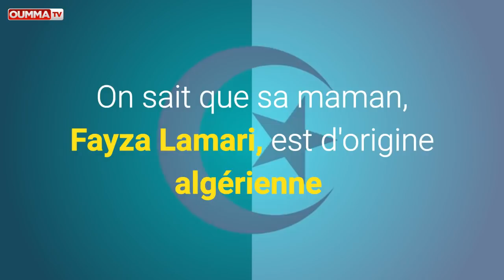Kylian Mbappé et l'Algérie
Quel lien unit Kylian Mbappé à l'Algérie?  On sait que sa maman, Fayza Lamari,  est d'origine  algérienne.

Après sa remarquable prestation durant la Coupe du monde, le site  Observ Algérie a rapporté,  dans son édition du 17 juillet, que le jeune prodige de 19 ans pourrait  se rendre prochainement en Algérie, à l'invitation de la Fédération algérienne de football (FAF).Une information  qui pour l'heure  n' a pas  été confirmée ni par  Mbappé, ni par son entourage

Mbappé a évoqué une seule fois publiquement ses origines algériennes. C'était le 9 septembre 2017, sur  chaîne  Bein Sports, suite à une question d'un journaliste. Le jeune virtuose  du ballon rond a alors  répondu: « Ma nationalité est française, mais mes origines sont algériennes. Je ne peux renier mes origines, et je suis très content»